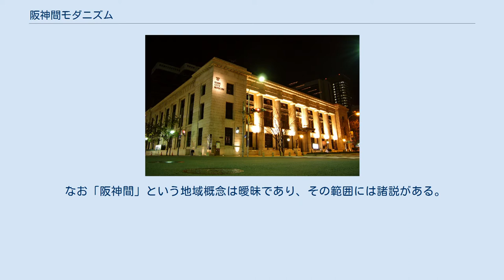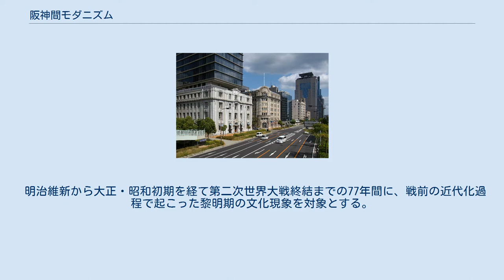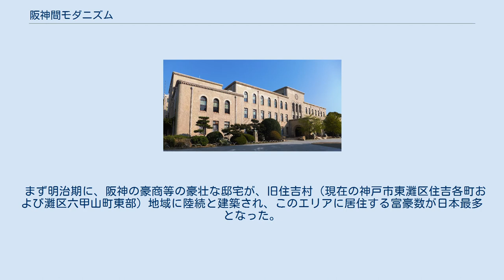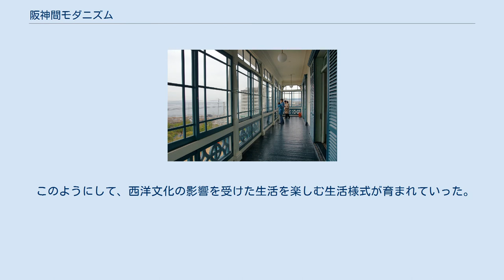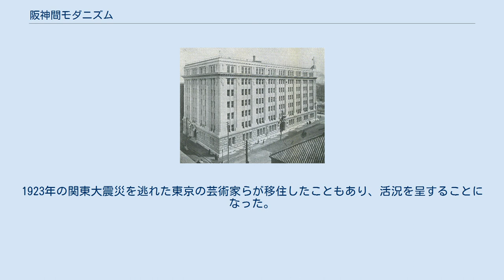阪神間モダニズム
阪神間モダニズム（はんしんかんモダニズム）とは、日本で1900年代から1930年代（特に大正期から昭和初期）にかけて「大阪市と神戸市の間」を指す「阪神間」を中心とする地域において育まれた、近代的な芸術・文化・生活様式とその時代状況を指す。
 なお「阪神間」という地域概念は曖昧であり、その範囲には諸説がある。
 1990年代以降、阪急沿線都市研究会編『ライフスタイルと都市文化 阪神間モダニズムの光と影』（1994年）や、『「阪神間モダニズム」展』（1997年、兵庫県立近代美術館・西宮市大谷記念美術館・芦屋市立美術博物館・芦屋市谷崎潤一郎記念館の同時開催）などを機に提唱された、郷土史・地域文化史の概念である。
 明治維新から大正・昭和初期を経て第二次世界大戦終結までの77年間に、戦前の近代化過程で起こった黎明期の文化現象を対象とする。
その後の戦後復興期や高度経済成長期、バブル期など戦後の時代については通常は含めないが、戦後から現代に至るまでの時代にも阪神間モダニズムの影響を色濃く見ることができる。
 関西大手私鉄系グループ（鉄道・不動産）などの企業による観光マーケティングや地域ブランディング、地元自治体によるまちおこしの観点からも注目され、2017年2月からは阪神電気鉄道と沿線の神戸市・芦屋市・西宮市の合同企画事業として「阪神K・A・Nモダニズム」が行われている（名称はそれぞれの頭文字を取ったもの）。
 三代目阪急梅田駅を覆っていた天蓋（百貨店新聞社・編『大・阪急』:1936年） 19世紀末の大阪は、東京を上回る日本最大の商業都市であった。
また、神戸も東洋最大の港湾都市へと拡大していた。
 当時の近畿地方では、アメリカ合衆国の例にならったインターアーバン（都市間電車）路線の建設が相次ぐ。
阪神電気鉄道本線（1905年開業）を嚆矢とし、続く箕面有馬電気軌道（後の阪急宝塚本線、1910年開業）、阪神急行電鉄神戸本線（1920年開業）といった各線の開通によって、未開拓な後背地であった神戸近郊・北摂近郊の農村地帯が注目される。
こうして、風光明媚な六甲山南斜面の鉄道沿線である阪神間で、快適な住環境創造を目的に郊外住宅地の開発が進められた。
したがってこの地区の都市的・文化的な発展と、関西私鉄資本の導入は不可分の関係にあったといえる。
 まず明治期に、阪神の豪商等の豪壮な邸宅が、旧住吉村（現在の神戸市東灘区住吉各町および灘区六甲山町東部）地域に陸続と建築され、このエリアに居住する富豪数が日本最多となった。
 大正期には、実業家に加え当時の新興階級であった大卒のインテリサラリーマン層、すなわち無産中流階級の住宅地として発展し、文化的・経済的な環境が整ったことから芸術家や文化人などが多く移り住んだ。
この流れと併行して、19世紀末から六甲山上および緑豊かな市街地となった山麓に、ブルジョワと呼ばれる富裕層を対象とする様々な文化・教育・社交場としての別荘・ホテル・娯楽施設が造られ、西洋式の大リゾート地が形成された。
 このようにして、西洋文化の影響を受けた生活を楽しむ生活様式が育まれていった。
なおこれらの地域は、現代でも高級住宅地やブランド住宅地として全国屈指のエリアとなっている。
 また首都圏においても、田園都市株式会社（東急の前身）によって建設された田園調布などの東京近郊の高級住宅地などに、阪神間モダニズムの影響を見ることができる。
 水 阪神間では、当地に居を移した阪神の富裕層を中心に、多くの芸術家が誕生した。
1923年の関東大震災を逃れた東京の芸術家らが移住したこともあり、活況を呈することになった。